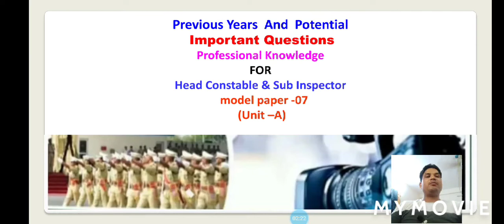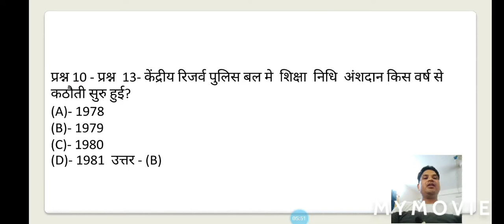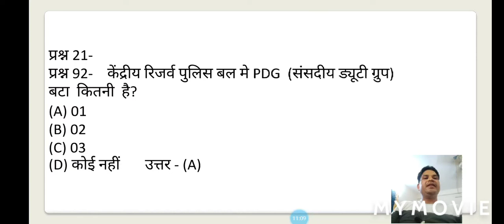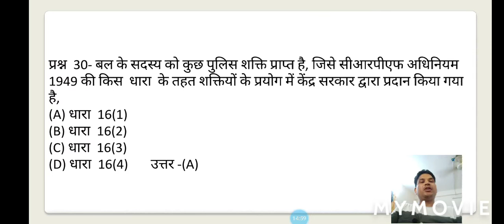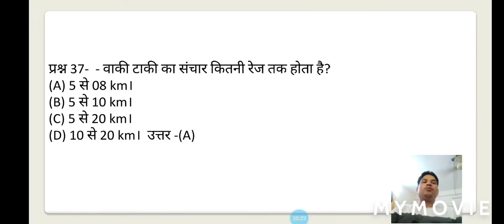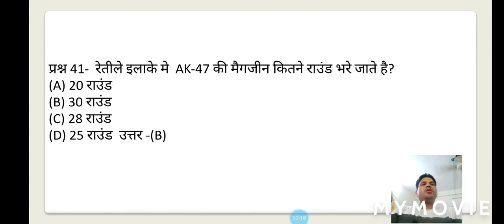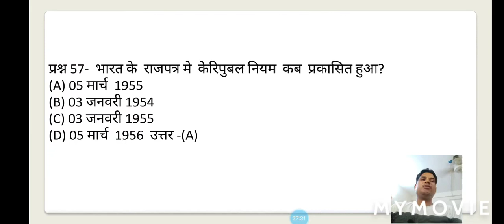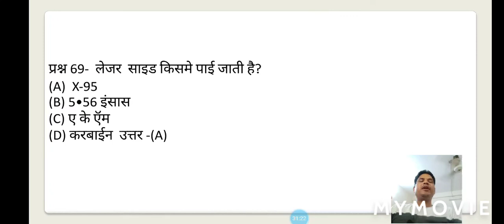LDCE Exam Professional Model paper For Head Constable & Sub Inspector in CRPF.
Web Site Link for Online Course Available

UGC NET/JRF,ASSISTANT PROFFESOR & PGT History Mock Test Course Link

UGC NET/JRF,ASSISTANT PROFFESOR & PGT History Complete Course  With Mock Test Link

UGC NTA NET Exam First paper (Full Course) Link

Paramedical Staff Course Link

Web Site Link for UGC NET,PHD, SLET.LDCE EXAM, HINDI, GK, GS  & Current Affairs Etc Link

Improve of GK, GS & Current Affairs Course Link

CRPF LDCE Exam Online (Mock Test Course) Link

HC/GD LDCE Exam 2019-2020 (Full Course) Link

Safai Karamchari (सफाई कर्मचारी) Exam Full Course Link

Telegram Channal for UGC net, Assistant professor, PGT History-

Telegram Group for Paramedical staff course:-

Telegram Group for LDCE Exam In CRPF:-

What'sapp group for Safai Karamchari Exam:-

 History old exam UGC NET, Assistant professor, SLET & PGT 4000 MCQ.

Model paper for safai Karamchari(सफाई कर्मचारी)

Model Paper (All Subject) For LDCE Exam In CRPF.

Important GK Objective Types Questions

Book for Safai Karamchari

(E-BOOK) सफाई कर्मचारी ( Safai Charamchari) (Post of Constable) Tradesman Practice Sets:-

e-book for ldce exam in CRPF.professional

Model paper for ldce in crpf.

(e-book) UGC NET First Papers (2006 to 2019) & Unit wise 150 practice questions:-

model Paper for Bank BC/BF Exam.